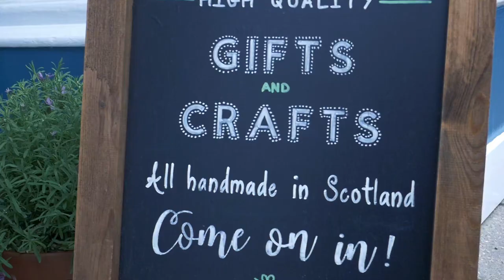Portsoy STBF21 Short Showreel